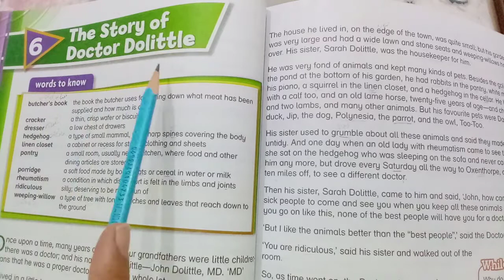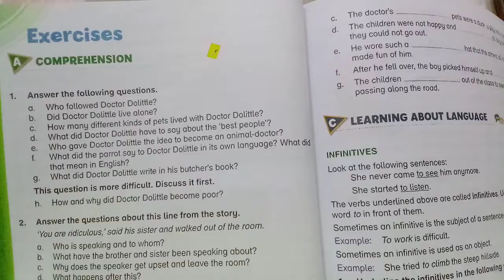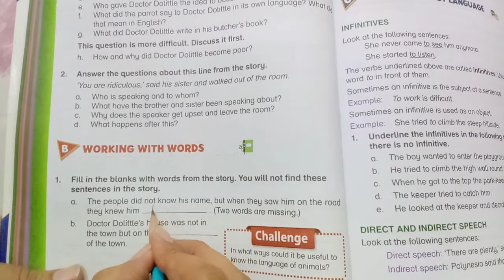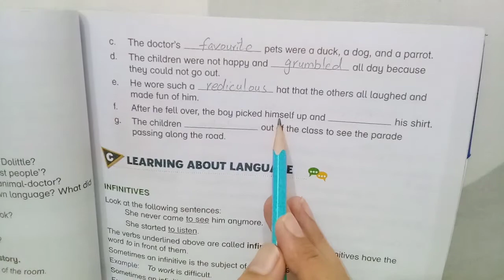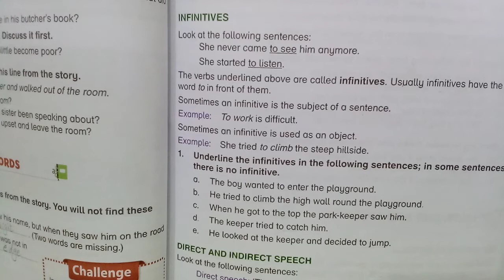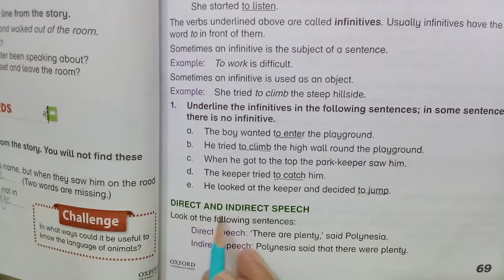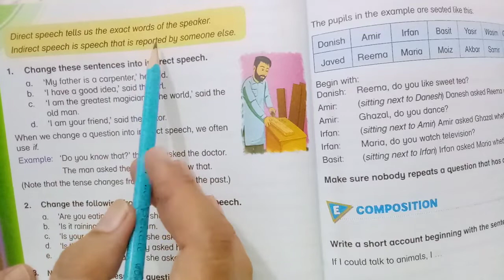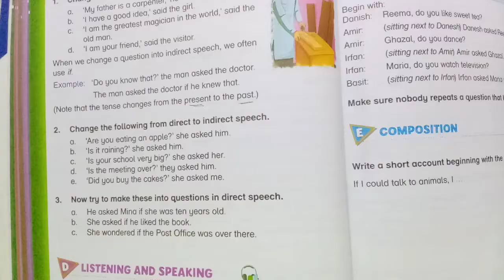New Oxford Modern English grade four unit #6 The Story of Doctor Dolittle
Solved Exercise